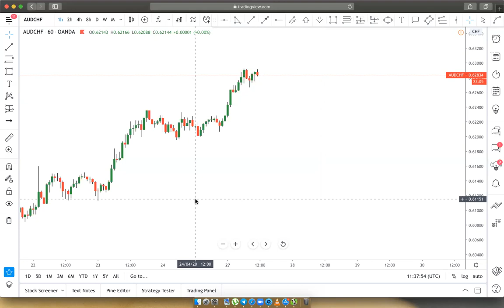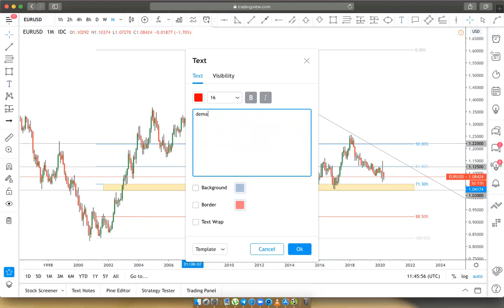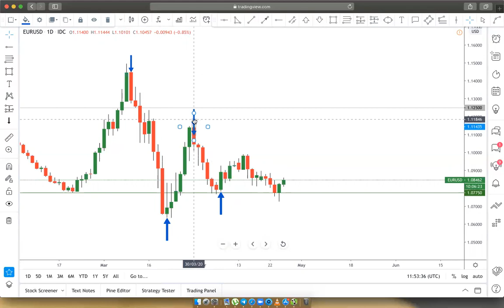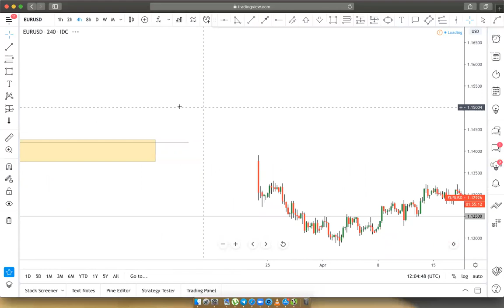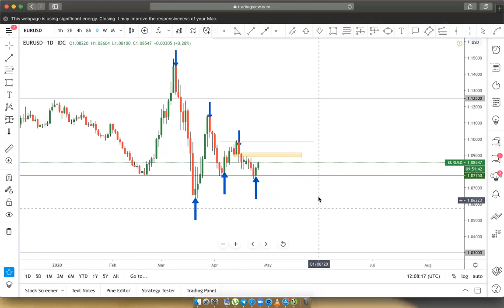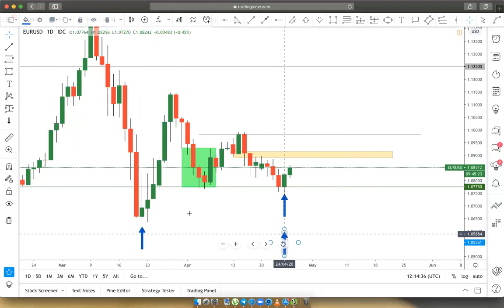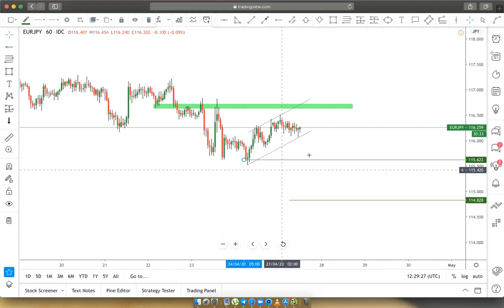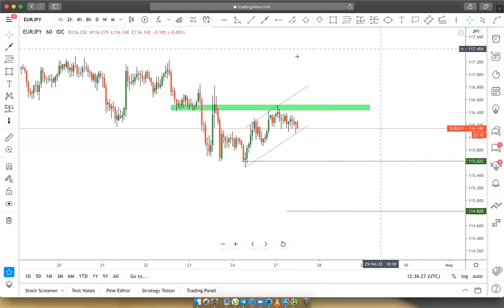MASTER TECHNICAL ANALYSIS FROM ANALYSINGHIGHER TF TO LOW TF AND GET AN ENTRY.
Majadiliano na moja ya wanafunzi wetu katika kukazia sehemu ambazo zinawapa changamoto.

Wasiliana na mimi moja kwa moja T.me/fransiscomagnetics9